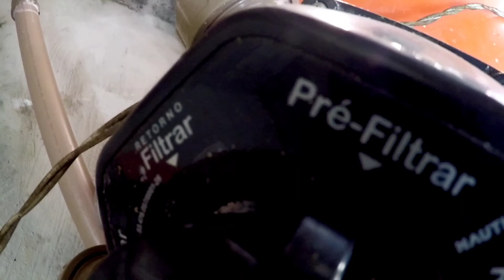cristalização da água da picina parte 2